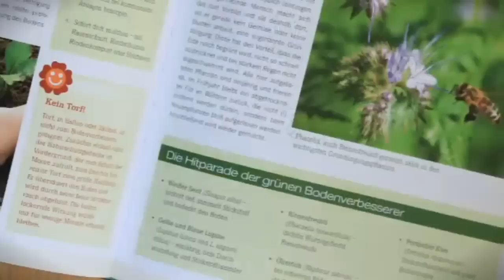Ploberger's Gartentipp: Schnecken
Karl Ploberger antwortet auf die häufigsten Fragen der Gartlerinnen und Gartler. Der Biogärtner gibt Ihnen in aller Kürze wertvolle Tipps rund ums grüne Hobby.

Ploberger's Bücher 'für intelligente Faule' erhalten Sie u.a. in der Buchhandlung Weidinger in Seewalchen/Attersee, auf Wunsch auch gerne singiert: office@atterbuch.